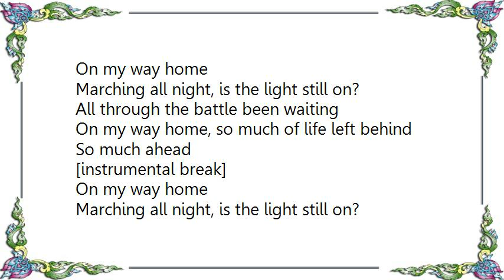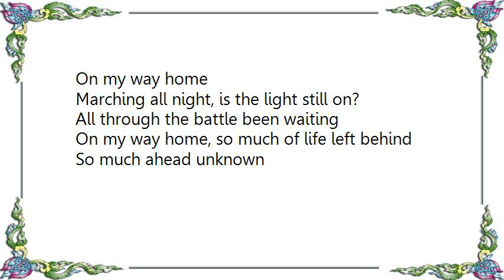Keith Emerson - On My Way Home Lyrics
[Lyrics Keith Emerson - On My Way Home]
On my way home
Marching all night, is the light still on?
All through the battle been waiting
On my way home, so much of life left behind
So much ahead

[instrumental break]